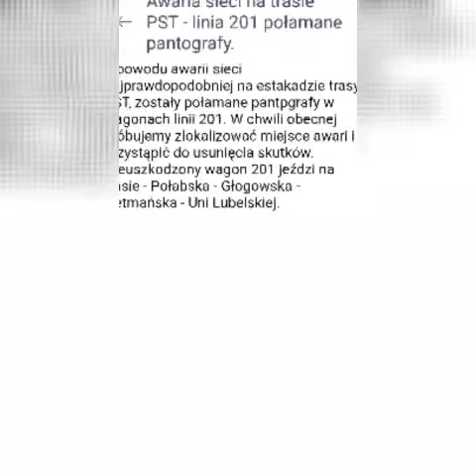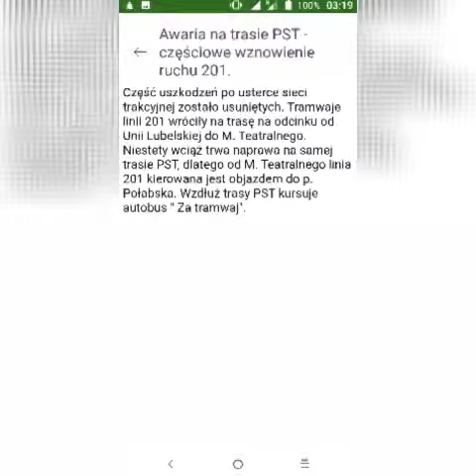Uwaga awaria 🌃 PST nie jeżdżą tramwaje 201 a być może też poranne kursy dziennych201Połabska29.07.21